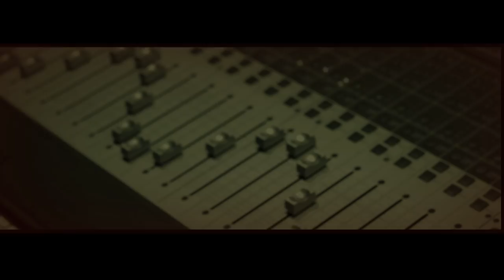Pinóquio - Latino & Leo Rodriguez ( Clipe Oficial )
Pi-pi-piriripi-piriripi Pinóquio
Pi-pi-piriripi-piriripi Pinóquio
Pi-pi-piriripi-piriripi Pinóquio
Pi-pi-piriripi-piriripi Pinóquio

Ela diz que me ama
Fala que eu sou incrível
Que eu tô sarado e dou de dez
No pobre do Vin Diesel

Mas ela quer meu carro
Meu rolex importado
Role de Lamborghini
Meu cartão ilimitado

Mente pro Lala
Deixa eu te pegar
Nesse jogo louco
Todo mundo vai ganhar

Você tá querendo fama
É só deitar na cama
A gente brinca de Pinóquio
Finge que me engana

Mente que ele cresce
Mostra que merece
Tá querendo flash
Madeirou, tu sobe e desce

Vem de topless
Pede, ele obedece
Boneco de madeira

Pi-pi-piriripi-piriripi Pinóquio
Pi-pi-piriripi-piriripi Pinóquio
Pi-pi-piriripi-piriripi Pinóquio
Pi-pi-piriripi-piriripi Pinóquio

Meu rolex importado
Role de Lamborghini
Meu cartão ilimitado

Mostra que merece
Tá querendo flash

Vem de topless
Pede, ele obedece
Boneco de madeira

Pi-pi-piriripi-piriripi Pinóquio
Pi-pi-piriripi-piriripi Pinóquio
Pi-pi-piriripi-piriripi Pinóquio
Pi-pi-piriripi-piriripi Pinóquio